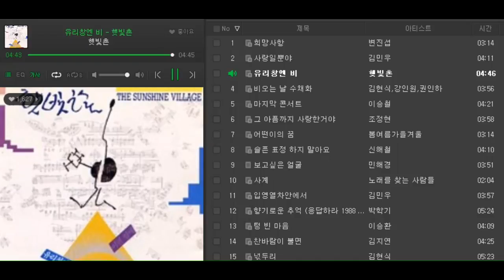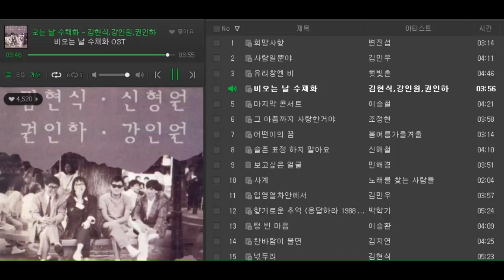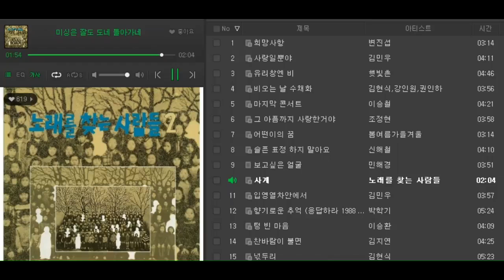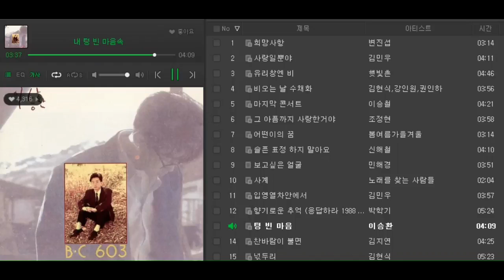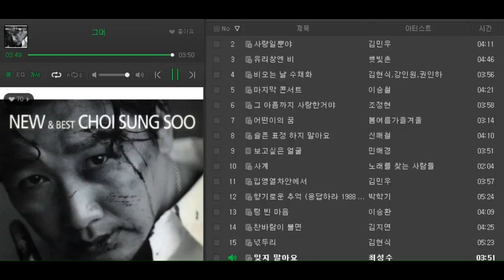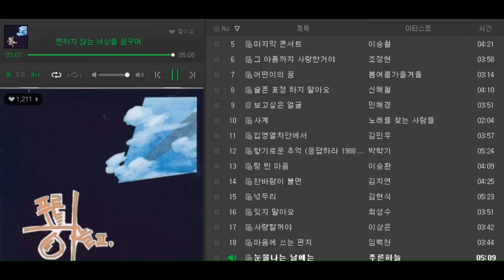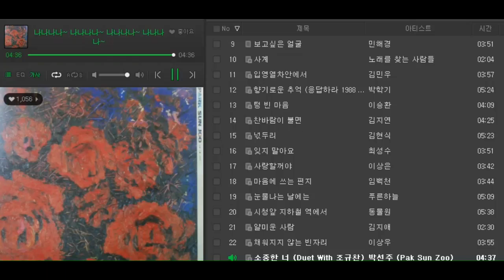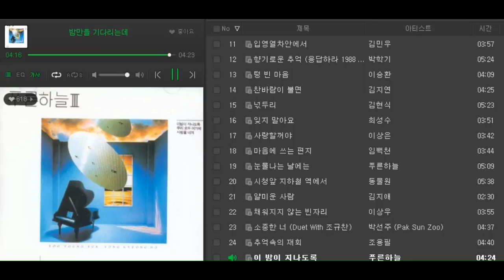[1990년] 추억의 인기가요 Best 25 연속듣기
☞ 일정 조회수 이상이 되면 유튜브에서 임의로 광고를 삽입합니다.